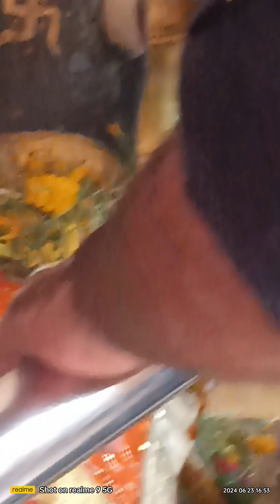darsan ker lijiye sehore gye the viraj ke sath Siddhi Vinayak 🌷🌞🕉️ temple